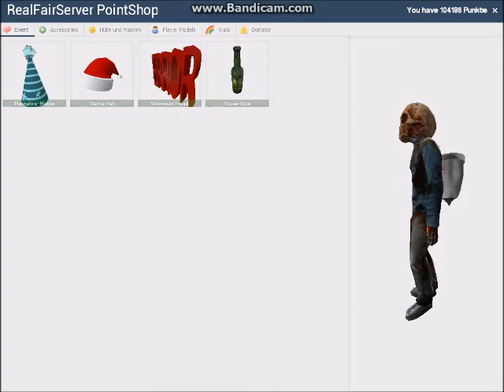Let's Play TTT #024 - Badespaß [Teil 1/2]